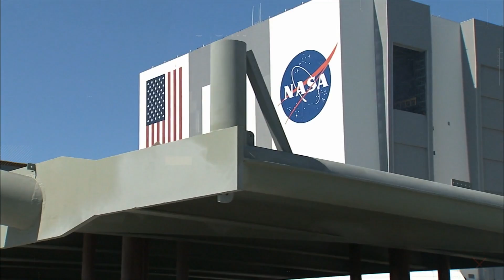ब्रह्मांड में पाई गई अब तक की सबसे अनोखी चीजें | The Most Unique Things Ever Found in The Universe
About This Video:
In this video, we have told you about some of the most unique and strange things found in the universe, which took many years for scientists to understand.